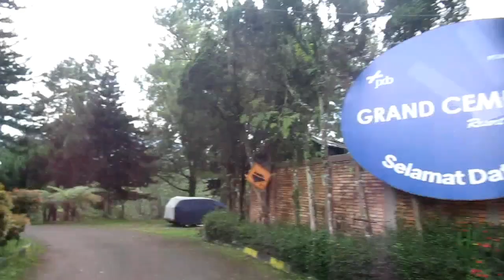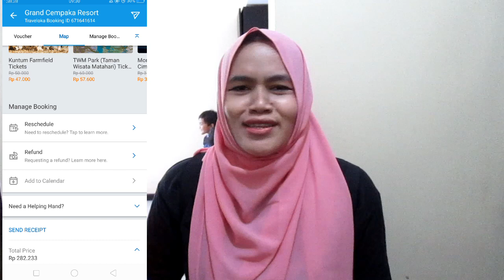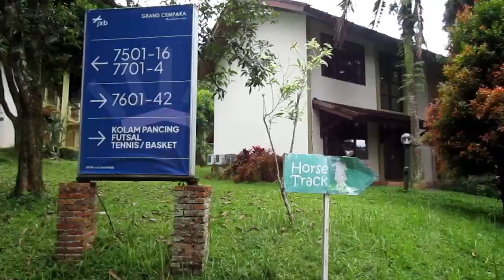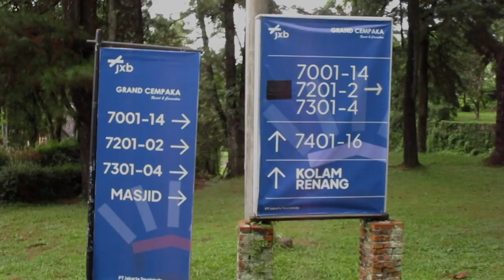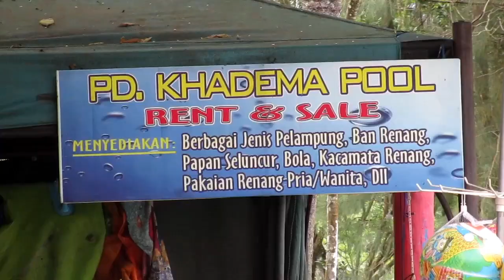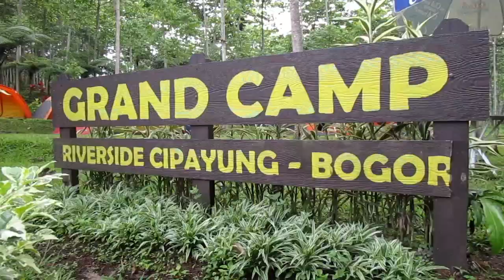HOTEL PUNCAK DIBAWAH 300RB PUNYA FASILITAS TERLENGKAP, ADA CAMPING GROUND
Nah, hotel ini punya kelebihan fasilitas yang lengkap banget. Kolam renangnya besar, tipe pilihan kamarnya pun banyak. Pas banget buat yang lagi cari untuk acara gathering, karna hotelnya luassssss..

Grand cempaka resort and convention
Jl. Raya puncak KM 17